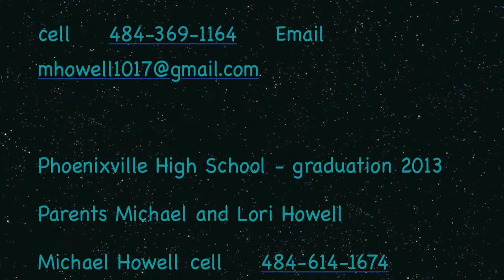Marcus Howell 2012-13 Highlights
Marcus howell 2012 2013 Highlights. Leader in points and rebounds for the 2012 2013 season.